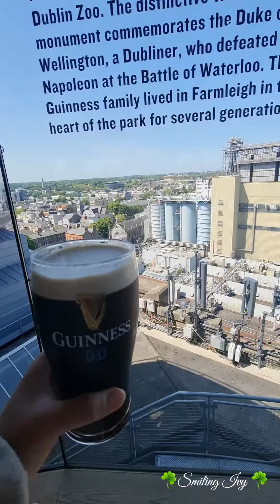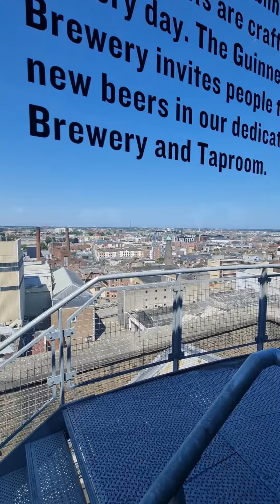🇮🇪Guinness store house 🇮🇪dublin